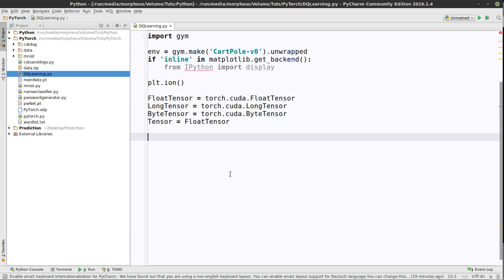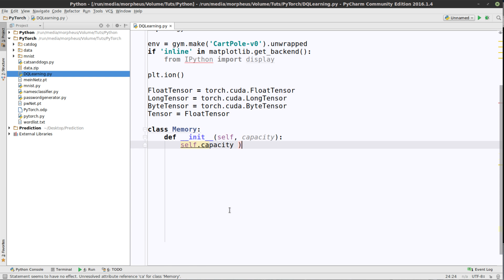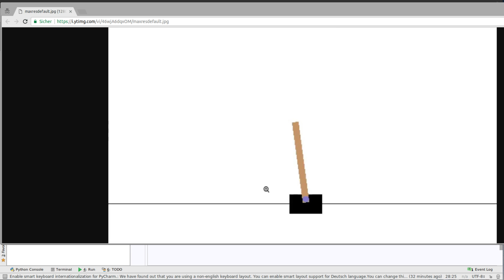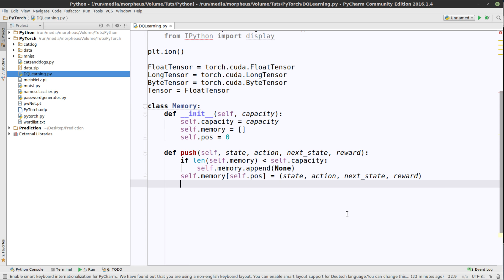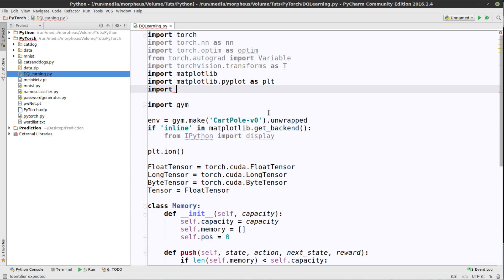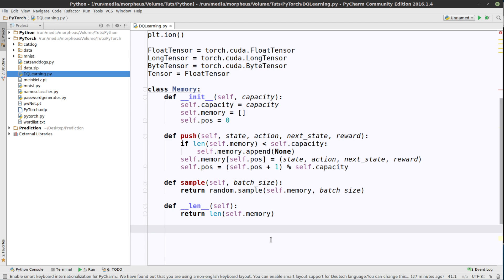Pytorch Tutorial #30 - Balance halten - Memory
In diesem Tutorial schreiben wir unser Memory.

Playlist * *Meine Website mit allen anderen Kanälen und Newsletter* *